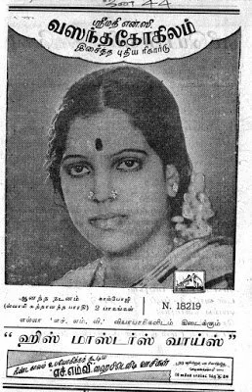N.C.VASANTHAKOKILAM RARE SONG FROM KRUSHNAVIJAYAM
This  is  a very  rare  record  of  N.C.VASANTHAKOKILAM in KRUSHNAVIJAYAM. It  was  the  last  of  her  six  films  from 1940  to  1950. Sadly, it  was  her  last  film and  she  passed away  due  to  illness  in 1951 when  she  was  merely  31  years  young. The lyrics  were  by  Papanasam Sivan  and music also  was  by him. Orchestration was  by  Subbiah Naidu.  This  is a classical  carnatic  music ragamalika  of  eight  ragams.  The  lyrics  in tamil  will  be  given  as  first  comment.  ( 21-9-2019). absolutely  no  commercial  intent  in this  upload. It  is  for  cherishing  the  memory  of a great  vocalist.